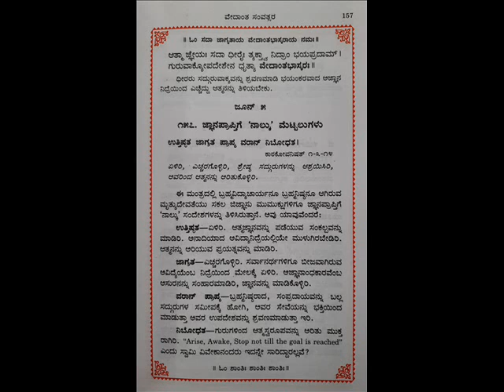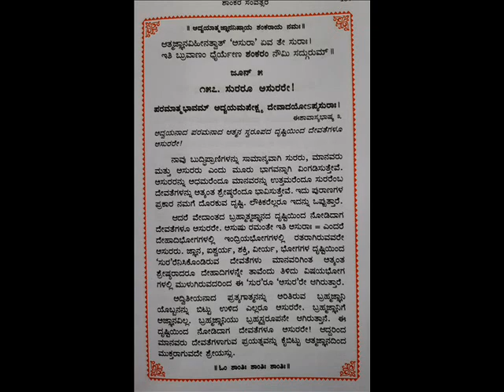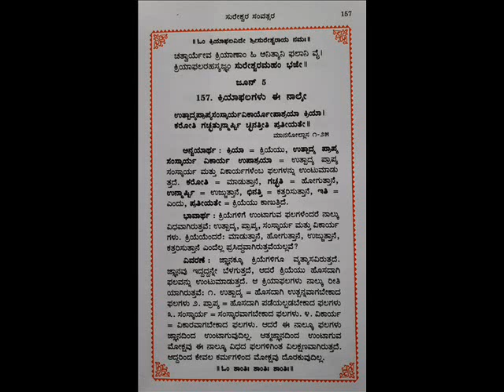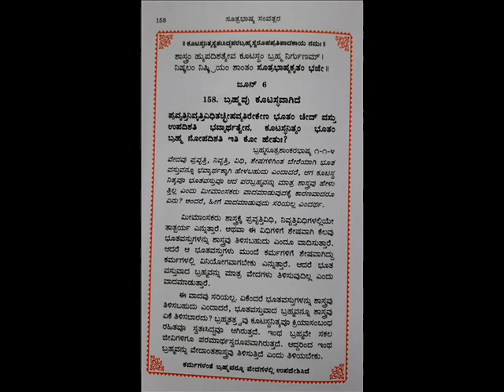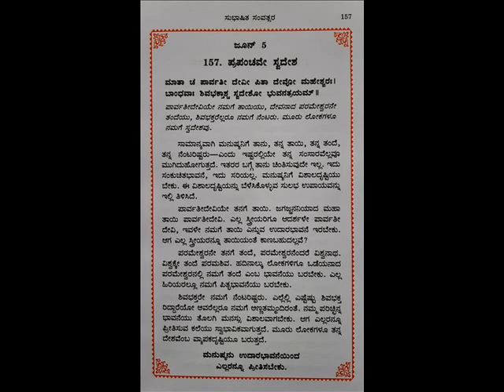SAMVATSARA MAALAA- 157 , ಸಂವತ್ಸರ ಮಾಲಾ- 157 - 05 JUNE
SAMVATSARAMAALA 157 - ಸಂವತ್ಸರ ಮಾಲಾ 157, JUNE - 05 ಪ್ರಾತಃಸ್ಮರಣೀಯ ಕರ್ನಾಟಕ ಶಂಕರರೆಂದೇ ಪ್ರಖ್ಯಾತರಾದ ಹೊಳೆನರಸೀಪುರದ ಪ.ಪೂ. ಶ್ರೀ ಶ್ರೀ ಸಚ್ಚಿದಾನಂದೇಂದ್ರ ಸರಸ್ವತೀ ಸದ್ಗುರುಗಳ ಬಳಿ ೧೬ ವರ್ಷಗಳಕಾಲ  ಸಾಕ್ಷಾತ್ ಏಕೈಕ ಪ್ರೀತಿಯ ಶಿಷ್ಯರೂ ಅಂತೇವಾಸಿಗಳೂ ಆದ ಅಧ್ಯಾತ್ಮವಿದ್ಯಾಪ್ರವೀಣ, ಇತ್ಯಾದಿ ಬಿರುದಾಂಕಿತರಾದ ಮಹಾಮಹೋಪಾಧ್ಯಾಯ ಡಾ. ಕೆ,ಜಿ ಸುಬ್ರಾಯ ಶರ್ಮರ ಅಮೃತಹಸ್ತದಿಂದ  ಆನಂದಗ್ರಂಥಮಾಲಾ ಸರಣಿಯಲ್ಲಿ ರಚಿಸಿರುವ ಸಂವತ್ಸರಗಳಲ್ಲಿ  ಭಗವದ್ಗೀತಾ ಸಂವತ್ಸರ, ಶಾಂಕರ ಸಂವತ್ಸರ, ವೇದಾಂತ ಸಂವತ್ಸರ, ಸೂತ್ರಭಾಷ್ಯ ಸಂವತ್ಸರ, ಸುರೇಶ್ವರ ಸಂವತ್ಸರ ,ಸುಭಾಷಿತ ಸಂವತ್ಸರ, ಗುರುಸ್ತುತಿ ಸಂವತ್ಸರ, ಗಳು ಅವರಿಂದಲೇ ಪ್ರಕಾಶಿಸಲ್ಪಟ್ಟಿದೆ.  ಈ ಶ್ರೇಷ್ಠ ಗ್ರಂಥಗಳು  ೪೩೨ ಪುಟಗಳನ್ನೊಳಗೊಂಡು ಒಟ್ಟು ೩೮೫  ಪ್ರತಿ ದಿನಕ್ಕೊಂದು ( ಜನವರಿ ೧ ರಿಂದ  ಡಿಸೆಂಬರ್ ೩೧ರ ವರೆಗೆ) ಅಮೂಲ್ಯ ಲೇಖನಗಳನ್ನೊಳಗೊಂಡಿದೆ.
Read by Smt .C.  GAYATRI  CHANDRAPRAKASH ,  BANGALORE
ಜೊತೆಗೇ  ಎಲ್ಲ ಲೇಖನಗಳೂ ಭಗವಾನ್ ಬಾದರಾಯಣರಿಂದ ರಚಿಸಲ್ಪಟ್ಟಿರುವ ೫೫೫ ಸೂತ್ರಗಳಿಗೂ ಭಗವತ್ಪಾದ ಶಂಕರರಿಂದ ಬರೆಯಲ್ಪಟ್ಟ ಭಾಷ್ಯವಾಕ್ಯಗಳನ್ನು, ವೇದಾಂತವಾಕ್ಯಗಳನ್ನೂ, ಸುರೇಶ್ವರರಿಂದ ರಚಿಸಲ್ಪಟ್ಟಿರುವ ವಾರ್ತಿಕಗಳಿಂದಲೂ, ಸುಭಾಷಿತಗಳಿಂದಲೂ, ಹಾಗೂ ಅನೇಕ ಗುರುಸ್ತೋತ್ರಗಳಿಂದಲೂ  ಆರಿಸಿಕೊಂಡು ಅದಕ್ಕೆ ಸಂಬಂಧಪಟ್ಟ ಶ್ಲೋಕ ಒಂದನ್ನೂ, ತಲೆಬರಹಸಂವತ್ಸರ ಮಾಲಾ ೦೦೧   ವನ್ನೂ ಕೊಟ್ಟು ವಿವರಣೆಗಳನ್ನೊಳಗೊಂಡಿದೆ. ಶ್ರೀ ಶರ್ಮರು ಶ್ರೀ ಬಾದರಾಯಣರಾಗಿ, ಭಗವಾನ್ ಗೌಡಪಾದಾಚಾರ್ಯರಾಗಿ, ಶ್ರೀ ಶಂಕರ ಭಗವತ್ಪಾದಾಚಾರ್ಯರಾಗಿ, ಶ್ರೀ ಸುರೇಶ್ವರರಾಗಿ ಹಾಗೂ ಶ್ರೀ ಸಚ್ಚಿದಾನಂದೇಂದ್ರ ಸರಸ್ವತೀ ಸ್ವಾಮಿಗಳೂ ಆಗಿ ಪಂಚಮುಖೀ ಆಚಾರ್ಯರೆಂಬುದರಲ್ಲಿ ಸಂಶಯವಿಲ್ಲ. ಶ್ರೀ ಶರ್ಮರು  ಅನೇಕಾನೇಕ ಬಿರುದಾಂಕಿತರಾಗಿದ್ದರೂ ಅತ್ಯಂತ ಸೌಜನ್ಯಮೂರ್ತಿಗಳೂ ಸರಳ ಸ್ವಭಾವದವರೂ ಆಗಿದ್ದಾರೆ.  ಶ್ರೀ ಶರ್ಮರಿಂದ ಇದೇರೀತಿ ಇನ್ನೂ ಹೆಚ್ಚು ಹೆಚ್ಚು ಗ್ರಂಥಗಳು ಹೊರಹೊಮ್ಮಲಿ. ಈ ಗ್ರಂಥಗಳಿಂದ ದಿನಕ್ಕೊಂದರಂತೆ ಲೇಖನಗಳನ್ನು ಎಲ್ಲರೂ ಆಲಿಸಲಿ ಎಂಬ ಸದುದ್ದೇಶದಿಂದ  ಹೊಸ ವರ್ಷದಿಂದ ಸದ್ಗುರುಗಳ ಪ್ರೇರಣೆಯಿಂದ ಆರಂಭಿಸಲ್ಪಟ್ಟಿದ್ದೆ. ಮೂಲ ಉದ್ದೇಶ ಎಲ್ಲ ಮಾನವರೂ ಆತ್ಮಜ್ಞಾನವನ್ನು ಹೊಂದಿ ಕೃತಕೃತ್ಯರಾಗಲೀ ಎಂಬುದೇ ಹಾರೈಕೆ.  ನಮ್ಮ ಪರಮಗುರುಗಳಾದ ಶ್ರೀ ಶ್ರೀ ಸಚ್ಚಿದಾದಂದೇಂದ್ರ ಸರಸ್ವತಿಗಳು ಮಹಾಮಹೋಪಾಧ್ಯಾಯ ಡಾ. ಕೆ.ಜಿ. ಸುಬ್ರಾಯ ಶರ್ಮರನ್ನು ಈ ನಮ್ಮ ಹೆಮ್ಮೆಯ ಕನ್ನಡನಾಡಿಗೆ ತಯಾರು ಮಾಡಿ ಕೇವಲ ವೇದಾಂತ ಪ್ರಚಾರಕ್ಕಾಗಿಯೇ ನಮ್ಮೆಲ್ಲರಿಗೂ ಪ್ರವಚನ ಹಾಗೂ ಲೇಖನಗಳ ಮೂಲಕ ಅನುಗ್ರಹಿಸಿ ದೊರಕಿಸಿಕೊಟ್ಟಿರುವುದು ನಮ್ಮೆಲ್ಲರ ಭಾಗ್ಯ. ಶುಭಮಸ್ತು